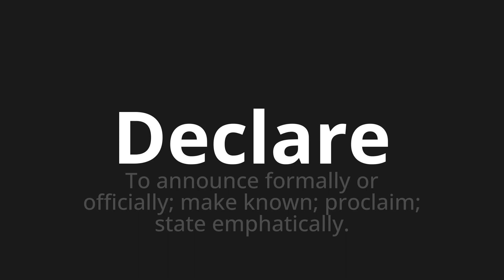How to pronounce Declare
Master the Pronunciation of 'Declare' - which means : To announce formally or officially; make known; proclaim; state emphatically. 📝 with @PPrononciation 🎓🗣️ - [Your Guide to English]

Learn to pronounce 'Declare' perfectly in English with our easy and engaging tutorial by @PPrononciation! 📖📽️ In this comprehensive video, we provide you with native speaker examples 🗣️👂 and phonetic breakdowns 🎵 to ensure you get the pronunciation just right.

How to say Declare in English